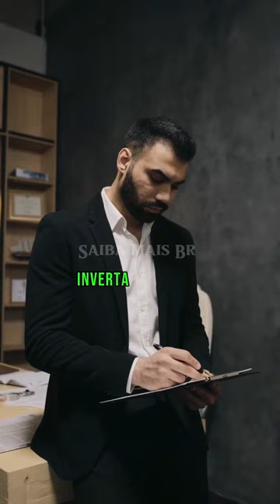Leis de Poder:(parte 04)